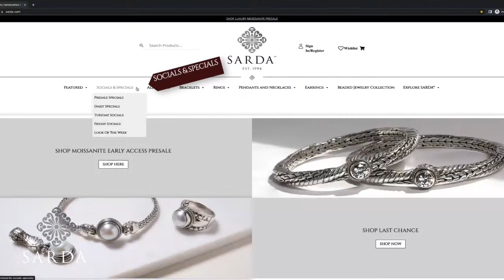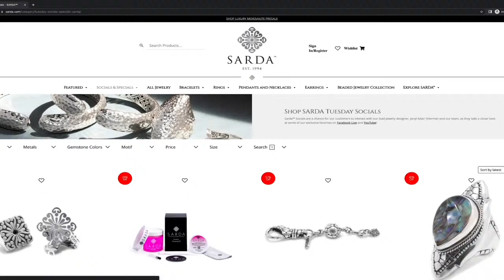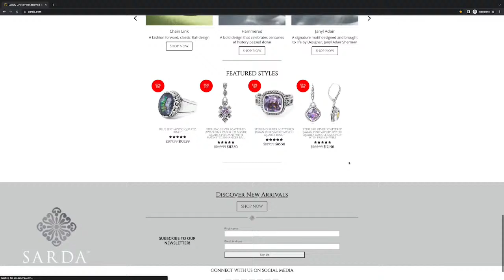SARDA™ Live December 5, 2023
Shop live with SARDA™ designer Janyl Sherman. Sterling silver, gemstone and beaded collections.